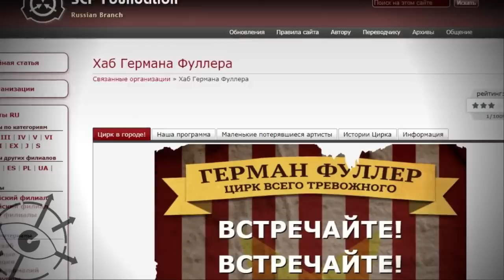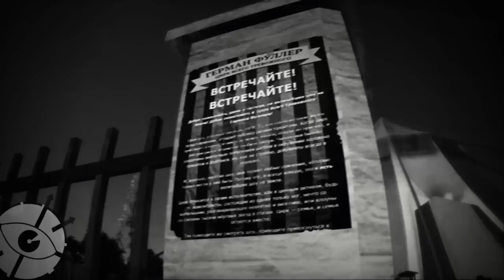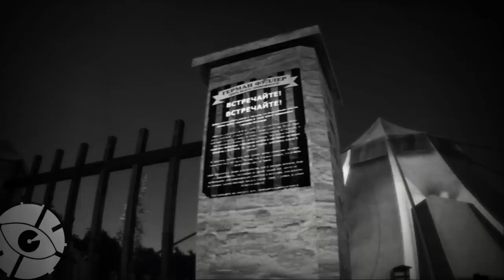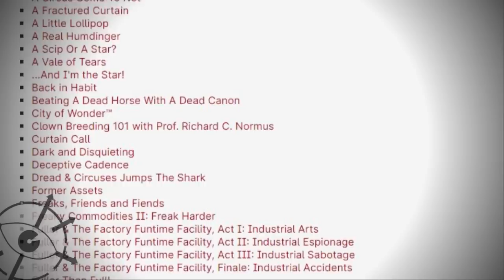Цирк всего тревожного Германа Фуллера в SCP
Потусторонний цирк Германа Фуллера - важная часть мира SCP. Как он появился, чем стал и кто в нем выступает? Разбираемся в этом видео.